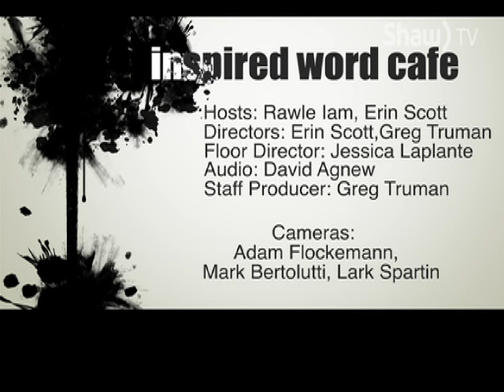Inspired Word Cafe Season 1 Episode 12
Featuring: Cole Mash, Jessica Laplante and Connal McNamara